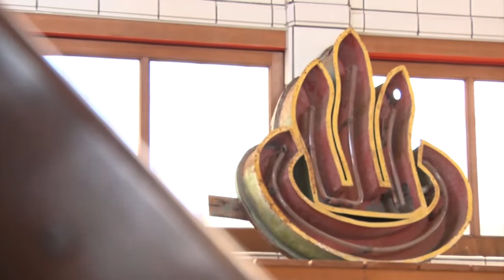日本最出名的温泉胜地是什么样的？什么是“温泉地狱”？《淘最霓虹》20190121 | 欢迎订阅日欣传媒官方频道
【本期看点】九州是火山特别多的地区。所以，到处都涌现出品质极好的温泉。温泉数和涌现的温泉量都是日本第一哦。除了常见的温泉还要为大家介绍一个特别少见的温泉。

简介：淘最霓虹
最想了解的日本文化，最想感受的时尚潮流，尽在《淘最霓虹》